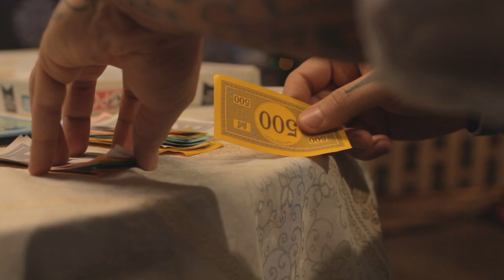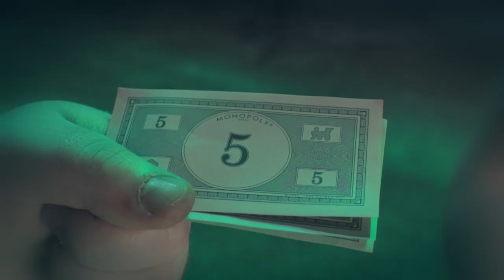Roheline Samet - Kuningas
Director: Mari Tamm
Cinematographer: Guntars Gulbis
Producer: Kristi Henno
Production Manager: Kaisa Vaher
Production Assistant: Mihkel Muru
Art Director: Regina Verner
Gaffer: Ruwe Saare
Editor: Kaspars Selis

Make-up by Katre Kivi & Ellen Walge
Actors: Ricardo Guarilha, Oliver Ott
Actresses: Kadri Ratt, Ethel-Liis Roots, Elora Kask, Elina Kadaja.

Special thanks to: Baltic Film and Media School, Liina Paakspuu,
EW Sound & Light, Tatari Uuskasutuskeskus, Tarmo Rühka, Toivo Rühka,
Äret Pea, Liisa Koppel and Maarja Vokk.

Kuningas:

Kadri Ratt: Vocals
Oliver Ott: Cello
Andrus Avarand: Drums
Ricardo Guarilha: Acoustic Guitars and Bass Guitar

BFM 2011/2012